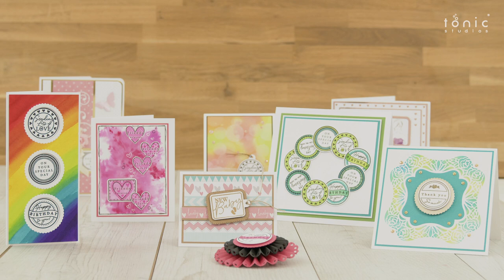Simply Stamped Stamp & Die Set | Tonic Studios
Create simple yet striking badges and tags with these beautiful new additions to the range. Each stamp is designed to work perfectly with the accompanying die set.

We’ve always got so much going on across social media to join in with, so follow us across our platforms listed below for demonstrations, competitions, and lots of fun.